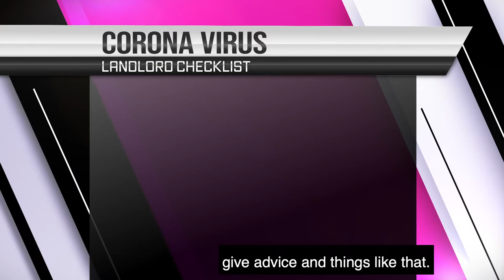Landlords How Does the Corona Virus Affect You?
Please help as many landlords as possible to protect and prepare for the Corona Virus or COVID 19. Share this around.